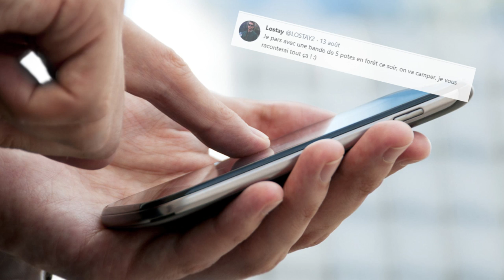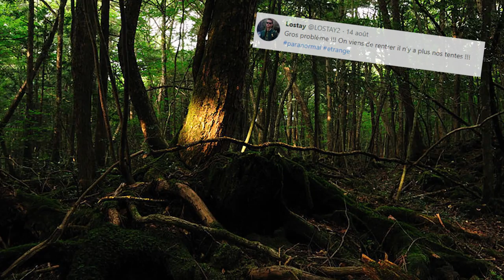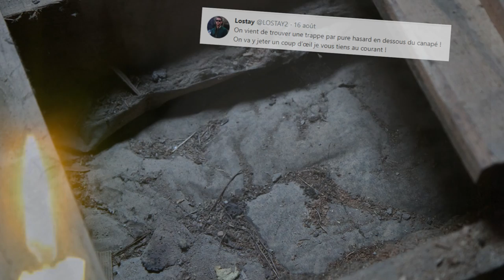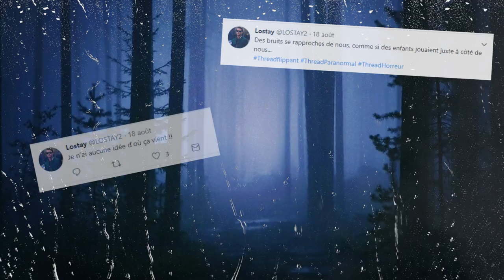VOUS NE DORMIREZ PLUS APRÉS CE THREAD FLIPPANT TWITTER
Un thread flippant twitter , vous ne dormirez plus après ça
la lampe
la dash cam
le convertisseur